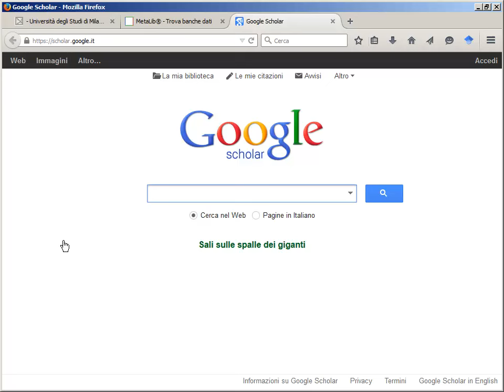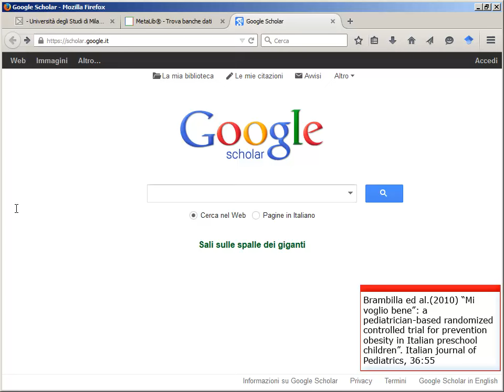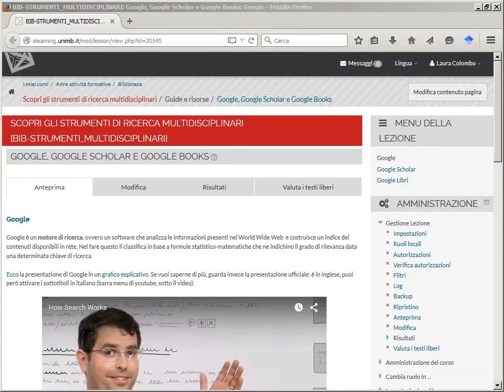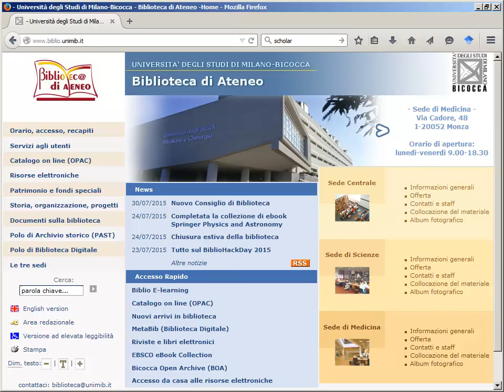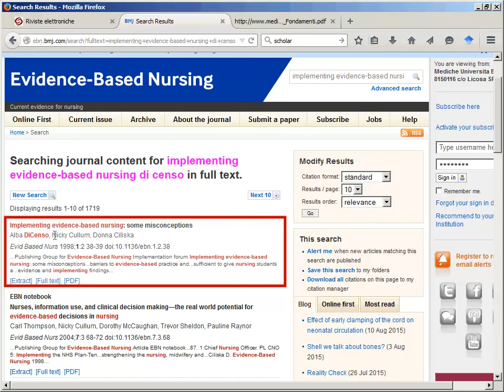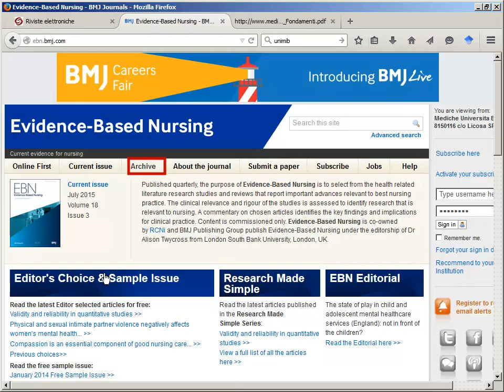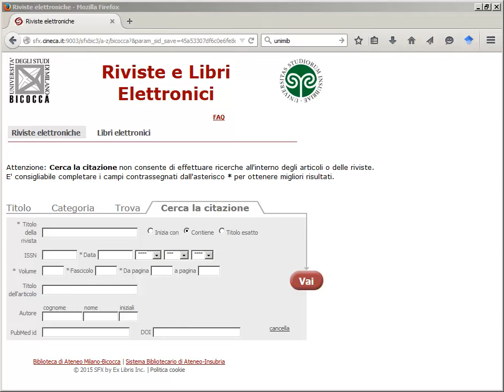Ricerca per citazione. Cercare un E-journal.